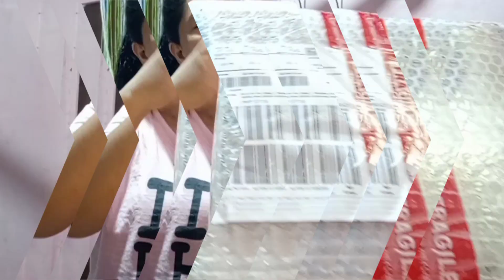PAANO PAKULUAN at INUMIN Ang Herbal na gamot / DR. TAN HERBALIST/HOW TO TAKE HERBAL MED.